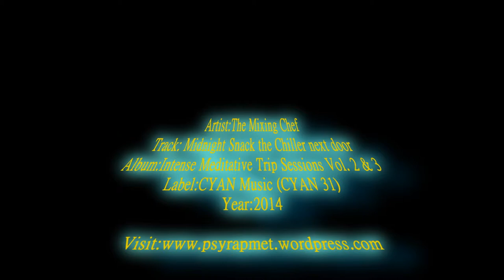The Mixing Chef - Midnight Snack the Chiller next door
Bueno despues de una pequeña ausencia, les vuelvo a compartir este disco que descargue ya hace unos meses pero esta muy relajado, recomendable para dormir en opinion, espero que sea de su agrado.